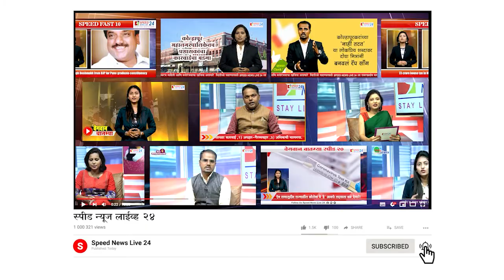वेगवान बातम्यांचा आढावा स्पीड २० : दि. १ जानेवारी २०२० | Speed News Live 24